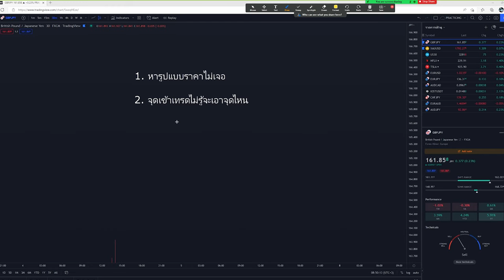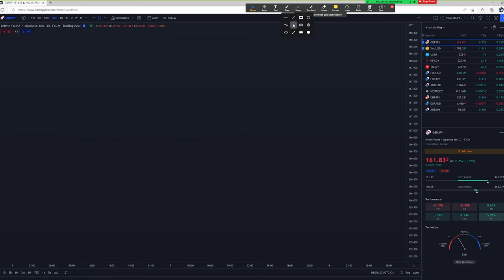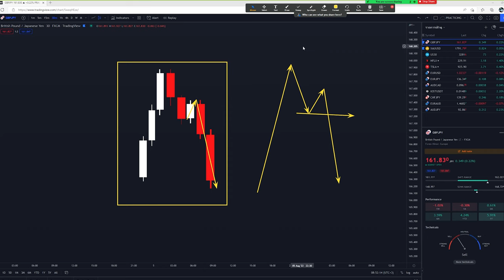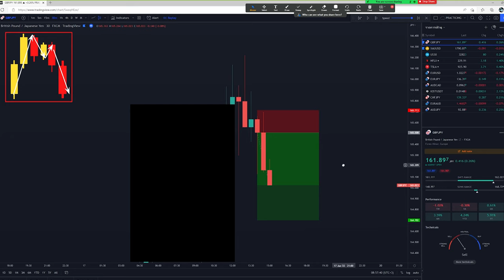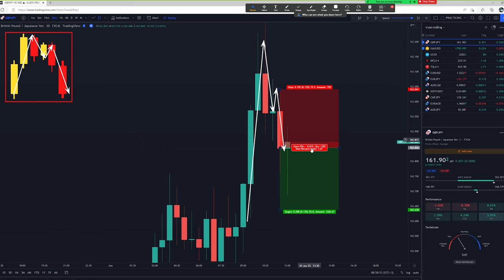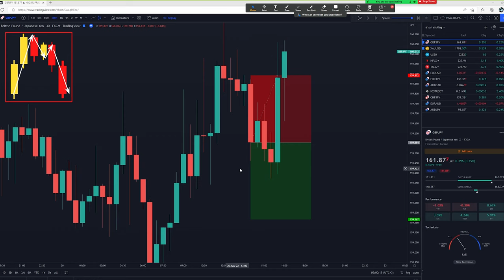Forex | 1 ในรูปแบบราคาที่เกิดประจำ | ดูคลิปนี้จบ เอาไปใช้เข้าเทรดเองได้เลย